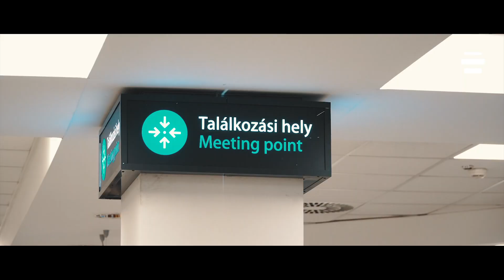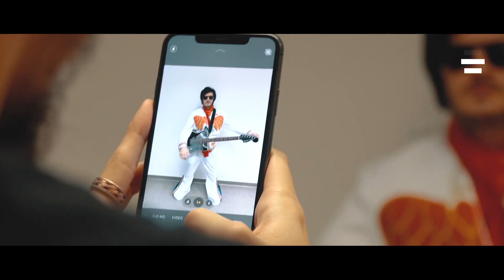335 - BURAK YETER TV - HUNGARY HALLOWEEN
Famous Management ® 2019